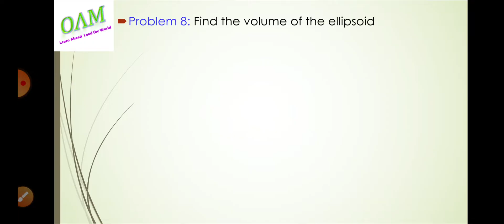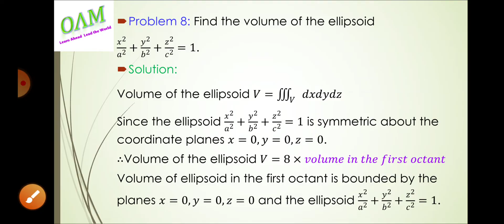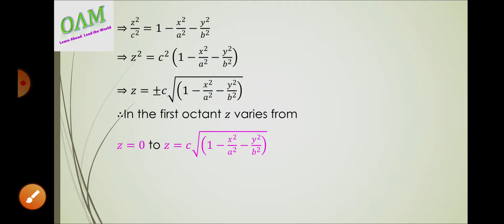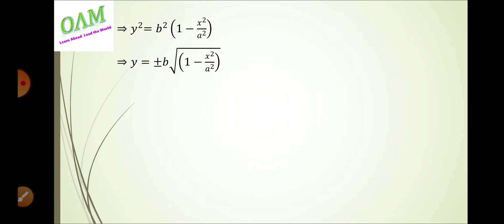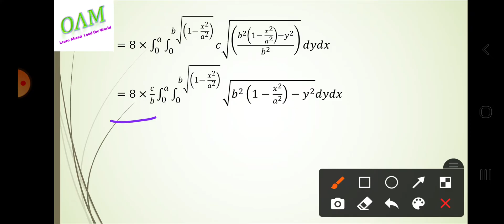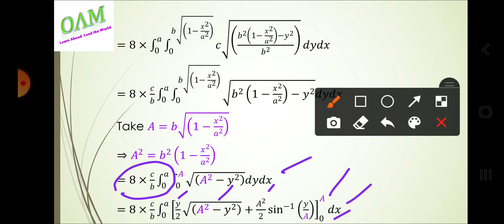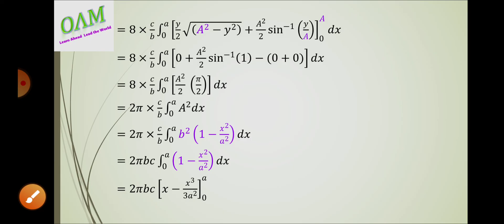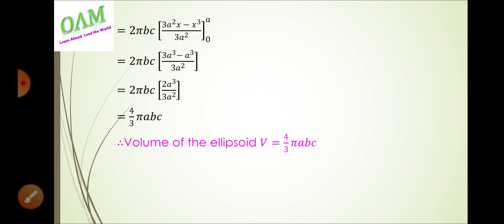Triple_Integral_problem_volume_of_the_ellipsoid_𝒙^𝟐/𝒂^𝟐 +𝒚^𝟐/𝒃^𝟐 +𝒛^𝟐/𝒄^𝟐 =𝟏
From this video you can learn to find the volume of the ellipsoid 𝒙^𝟐/𝒂^𝟐 +𝒚^𝟐/𝒃^𝟐 +𝒛^𝟐/𝒄^𝟐 =𝟏 using triple integral.

Anna University- Engineering Mathematics-Multiple Integral-Triple Integral-evaluation of triple integral problem